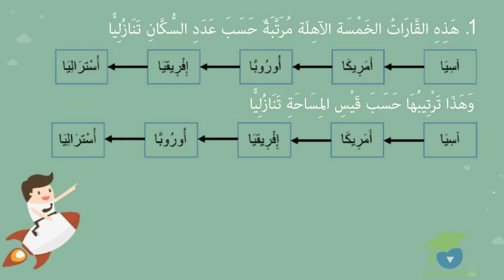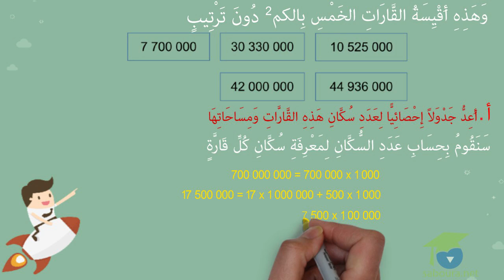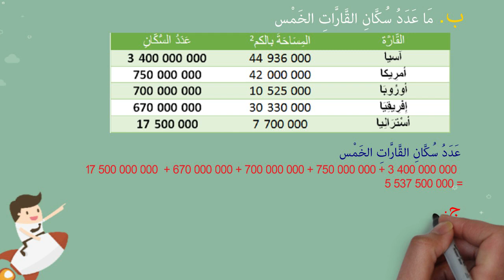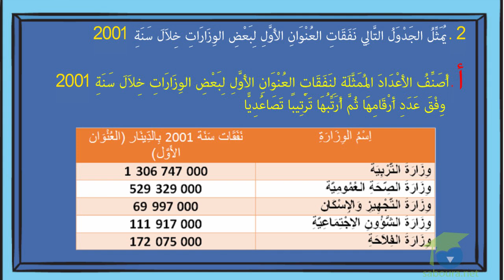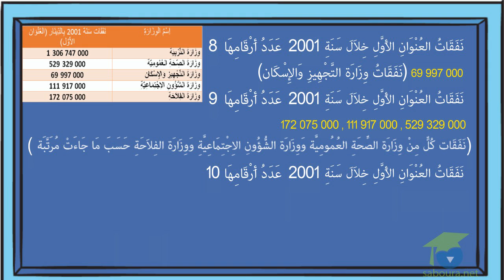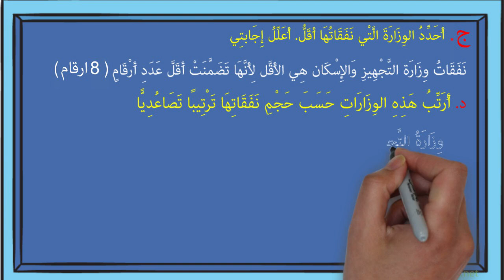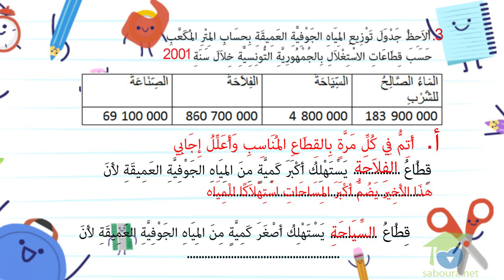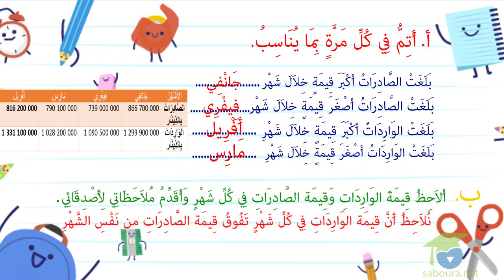ﺍﻟﻤﺴﺘﻮﻯ ﺍﻟﺨﺎﻣﺲ ﺭﻳﺎﺿﻴﺎﺕ ـ الدرس 04 ـ ﺃﻗﺎﺭﻥ ﺍﻷﻋﺪﺍﺩ ﺫﺍﺕ 7 ﺃﺭﻗﺎﻡ ﻓﺄﻛﺜﺮ ﻭ ﺃﺭﺗﺒﻬﺎ